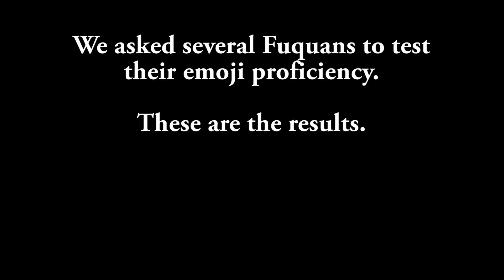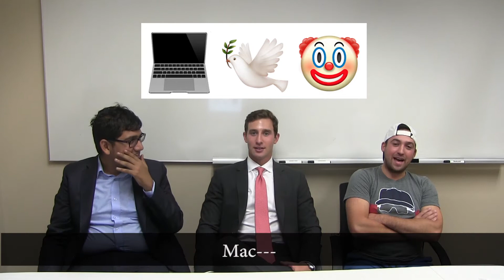Fuqua Emoji Challenge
Put your emoji proficiency to the test